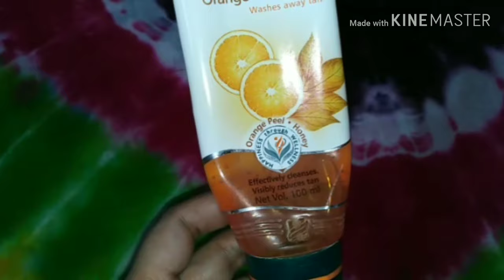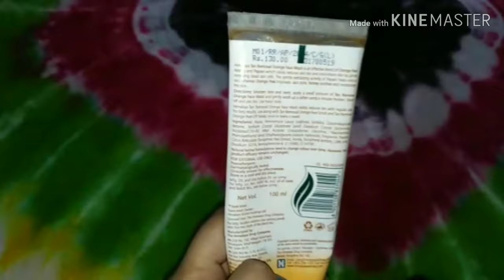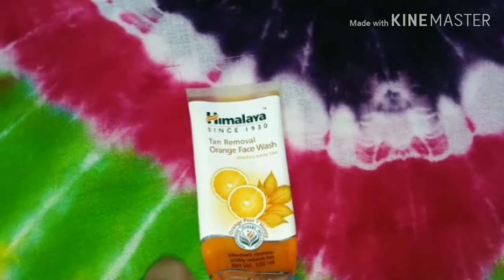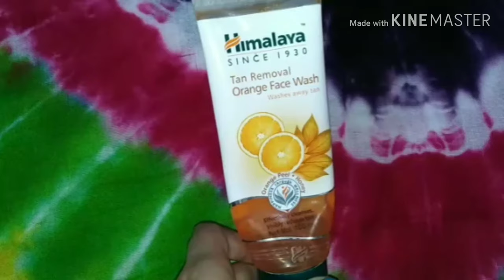Himalya Orange tan removal facewah review.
About this video.👇
Dosto aj ke video me ap logo ke sath himalya tan removal orange facewash k review share krungi.
Iske liye apko chahey👇
Himalya orange tan removal facewash review
Thanks.